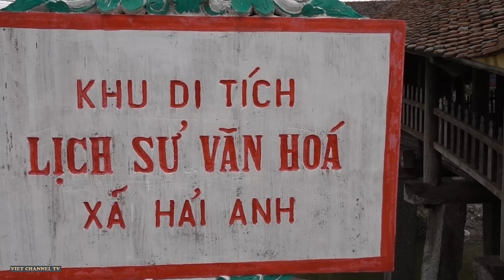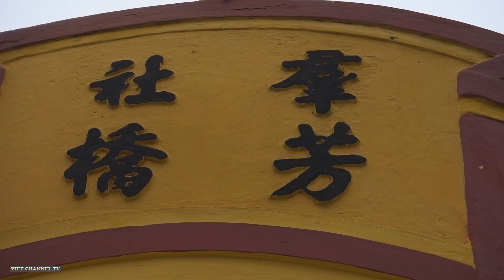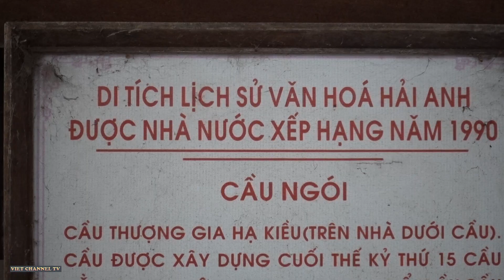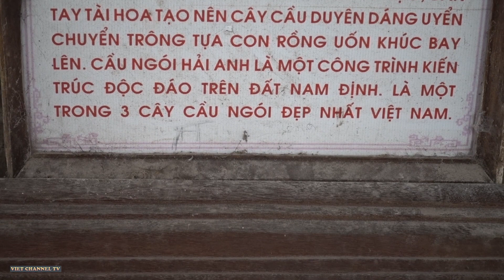Một Trong Ba Cây Cầu Ngói Đẹp Nhất Việt Nam | Hải Anh Huyện Hải Hậu Nam Định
Cầu Ngói hay cầu thượng gia hạ kiều (trên là nhà, dưới là cầu hay dưới là ao, ngòi...) là kiến trúc thường gặp ở một số tuyến giao thông đường bộ huyết mạch của Việt Nam xưa.
Hiện tại cả nước Việt Nam chỉ còn một số cầu như vậy ở vài nơi: như cầu ngói Thanh Toàn - Huế (cách đây chừng 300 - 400 năm), chùa cầu Hội An do người Nhật xây (cách đây chừng 400 năm), cầu ngói Phát Diệm…
Tại chùa Lương - xã Hải Anh, Hải Hậu, Nam Định cũng có một cây cầu kiến trúc như vậy. Đó là cầu Ngói chùa Lương, cách đây chừng 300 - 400 năm vào thời Lê. Cầu Ngói, chợ Lương là một trong ba cây cầu đẹp nhất miền Bắc Việt Nam.

Cầu bắc ngang sông Trung Giang. Chùa Lương (hay còn gọi là chùa trăm gian) tên chữ là Phúc Lâm Tự được xây dựng vào đời vua Lê Hồng Thuận (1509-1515) cuối thế kỷ 15 đầu thế kỷ 16, khi việc quai đê lấn biển đã giành nhiều kết quả. Cầu ngói cách chùa Lương khoảng 100m, nằm ngay trên con đường dẫn vào chùa, gắn với ngôi chùa thành một cụm di tích.
Toàn bộ cầu 9 gian gỗ lim bắc trên hai hàng cột đá to đẹp với hệ thống cột xà dầm, bố cục chặt chẽ, gia công tỷ mỉ với bàn tay tài hoa người thợ Quần Anh. Kỹ thuật trạm mộc đạt trình độ kỹ thuật, mỹ thuật cao, khéo léo tạo bộ khung nhà cầu vừa cong uốn lượn mềm mại, mái ngói nam trông như con rồng duyên dáng đang vươn mình bay lên.
Cầu tuy trạm, khắc đơn giản song thể hiện hài hoà nét kiến trúc cổ truyền. Cầu là nơi đi lại và dừng chân khách bộ hành nghỉ ngơi ngắm cảnh sông nước, làng quê. Năm 2010, chùa được tu bổ và sơn màu lại. Nếu có dịp về thăm những địa điểm du lịch huyện Hải Hậu như bãi biển Thịnh Long, vườn quốc gia Xuân Thủy… bạn đừng bỏ sót cây cầu cổ này nhé.